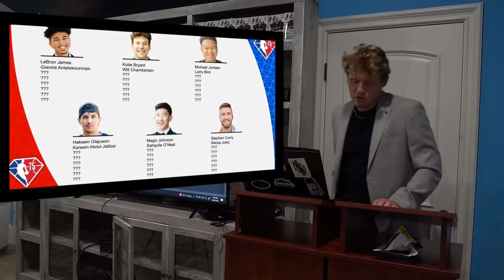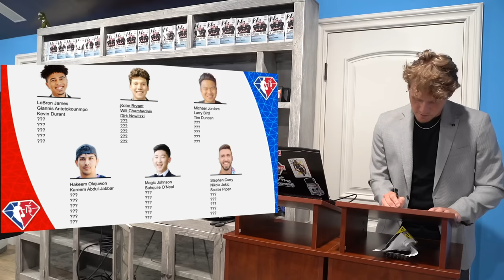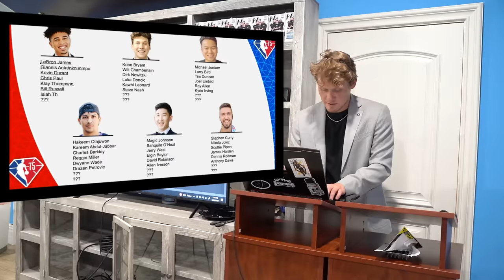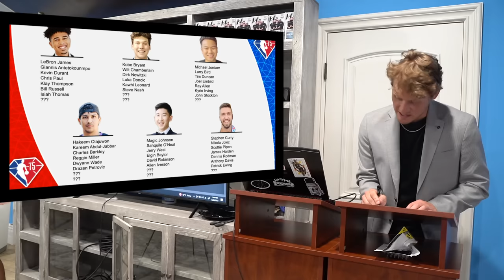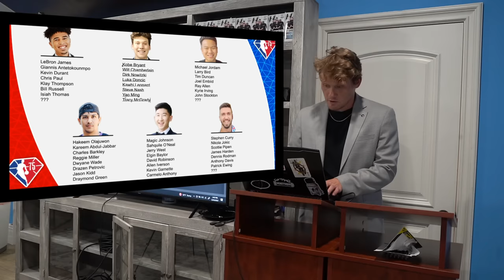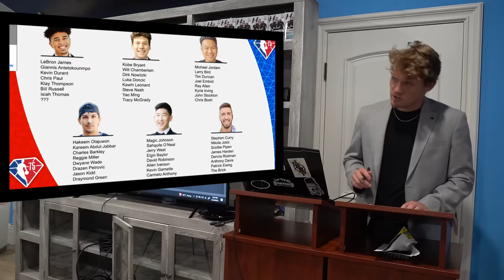2HYPE NBA All Time Draft!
Today my GM friends drafted the best NBA teams with ALL time Player! There is going to be 6 GMs and at the end we will vote to see whose team is truly the best!